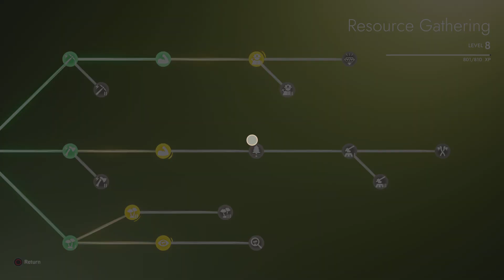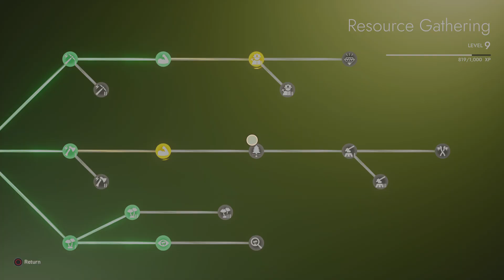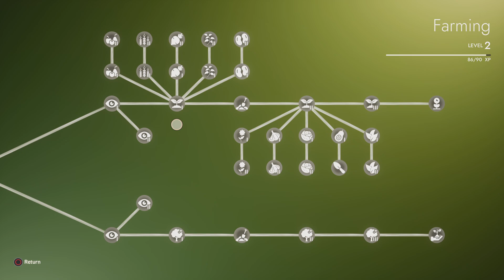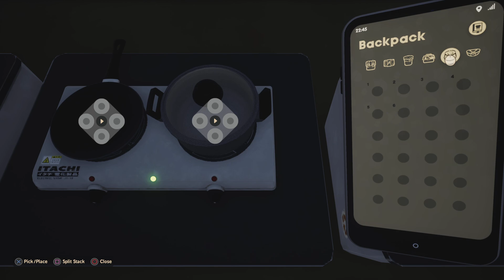SunnySide Console Update #8 Ryoza, Hangouts, and More Skills. No commentary